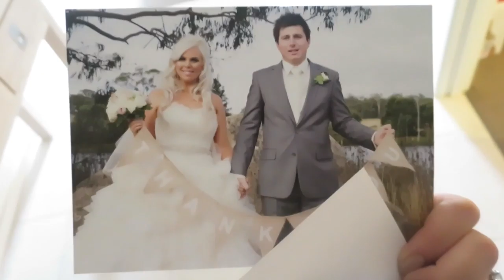Episode 109 Farewell Lunch and Old Mate Flathead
It was so sad saying goodbye to my boss! At least I got to come home to my amazing little family!

Crystal's Twitter: crystal_conte
Crystal’s Snap Chat: crystal_conte
Dean’s Snap Chat: c0nteee